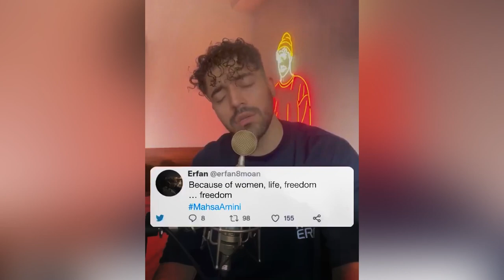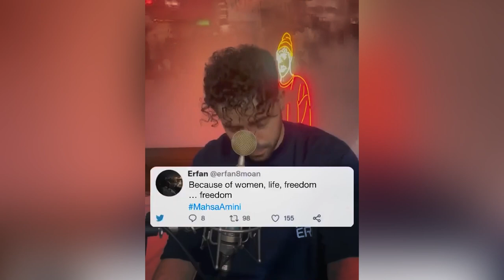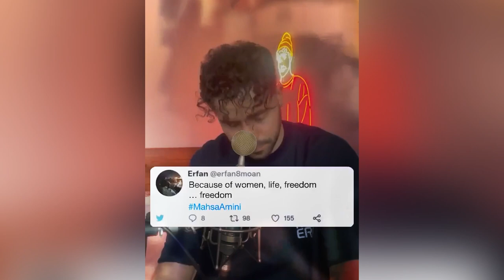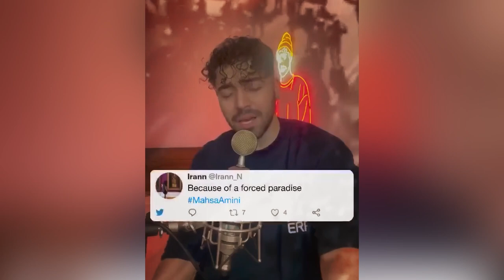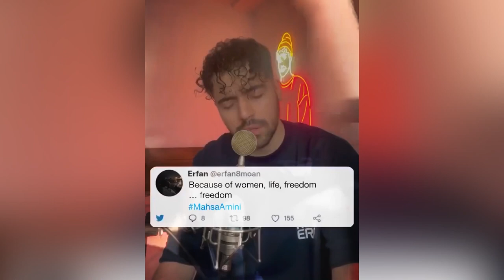Shervin Hajipour - Baraye Azadi (Uppermost Edit)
Iranian singer and composer Shervin Hajipur was detained after publishing this song called "Baraye". Made an edit for his words to be heard even more. Power and strength to the Iranian freedom fighters ❤️

The original version was made by Shervin Hajipour, he has been arrested and the video where he sings this song has been deleted.

Lyrics translation:

For freedom
For freedom
For freedom
For the sake of dancing in the street
For the fear in the moment of kissing
For my sister, your sister, our sisters
For changing the eroded brains
For the shame, For the pennilessness
For the yearning for a normal life
For the sake of the poor child that searches in the garbage and their dreams
For this command economy
For this polluted air
For Vali-'asr and the withered trees
For Piruz and his probable extinction
For the forbidden innocent dogs
For the non-stop cryings
For the image of repetition of this moment
For a laughing face
For the students, For the future
For this mandatory paradise
For the imprisoned intellects
For the Afghan children
For all of this, For the lack of repetition
For all this hollow chants
For the collapse of the chaffy houses
For the feeling of peace and tranquillity
For the sun after long nights
For the mental illness' pills and insomnia
For men, fatherland, prosperity
For the sake of the girl that wished she was a boy
For women, life, freedom
For freedom
For freedom
For freedom